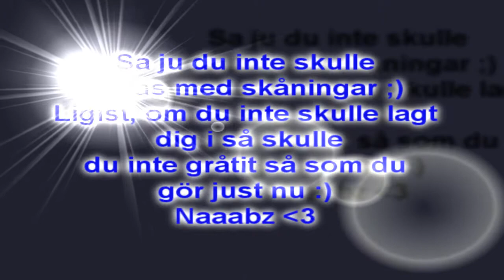Zantera.net v3 - Fjortis and Ligist dedek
Dont fuck with Bylinder and his friends ;)